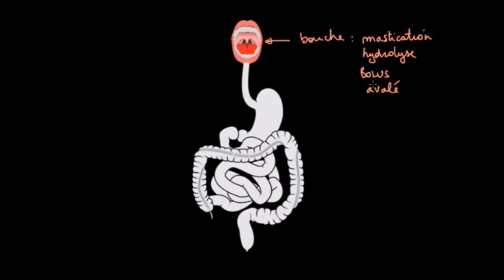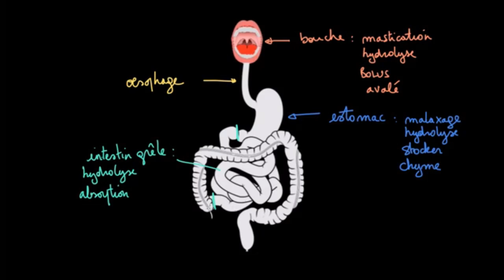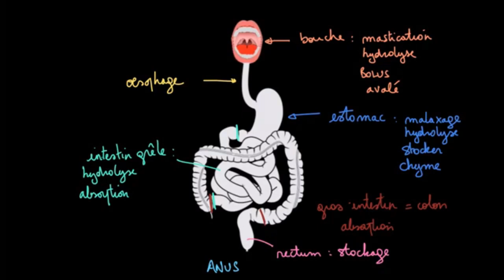Fonctionnement du tube digestif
Le tube digestif est un tube creux qui s’étend de la cavité buccale à l’anus. A partir de
l’œsophage, la paroi digestive comporte quatre couches concentriques qui sont, du dedans
au dehors : la muqueuse, la sous muqueuse, la musculeuse et l’adventice.
L’appareil digestif, qui s’étend de la bouche à l’anus, permet l’ingestion de nourriture, sa dégradation en nutriments (processus appelé digestion), l’absorption des nutriments dans le sang et l’élimination de l’organisme des parties indigestes. Le tube digestif comprend la bouche, la gorge et l’œsophage , l’estomac ,Intestin grêle , le gros intestin ,le rectum et l’anus.